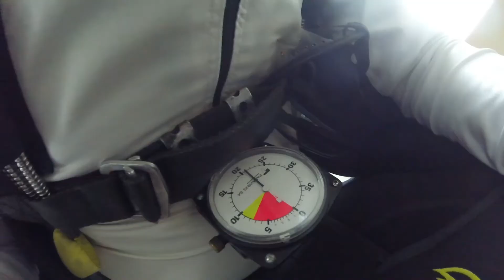Lancio con paracadute in tandem di LOREDANA a Reggio Emilia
Abbigliamento consigliato per lanci:
In inverno, primavera e autunno da mettere sotto ai vestiti
In inverno guanti pratici e caldi
Sempre per proteggere il collo
Porti gli occhiali? Non perderli con questo laccio